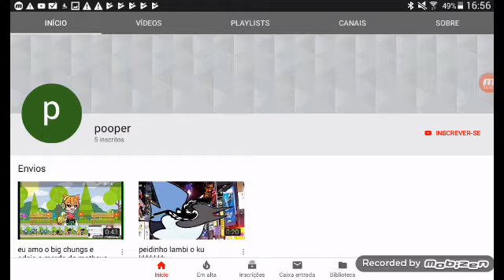Denunciei ele apoiando o Big chungus